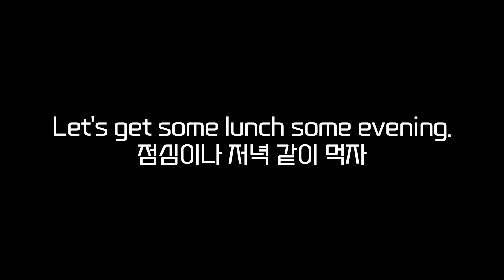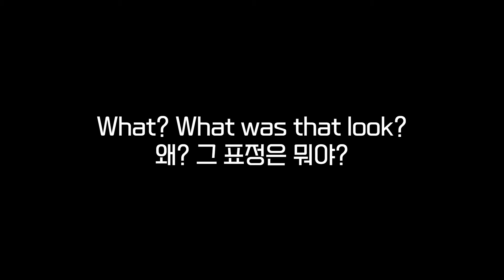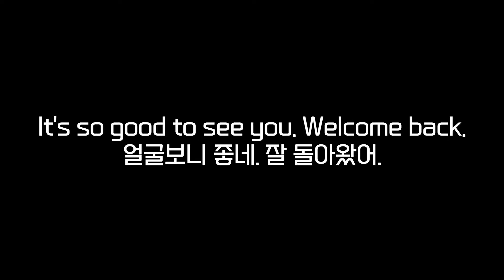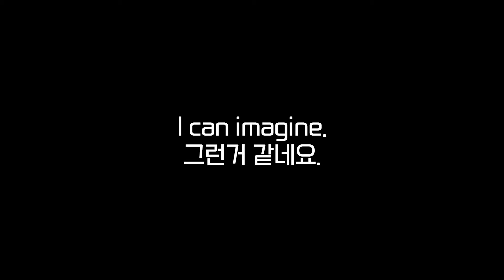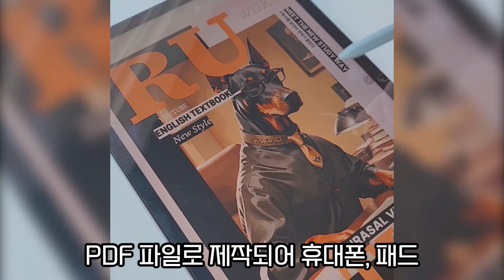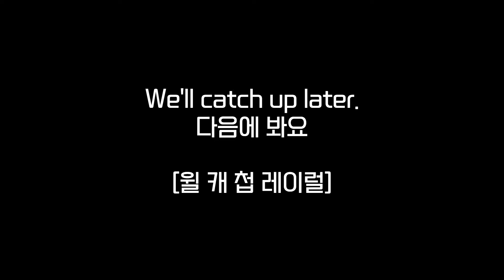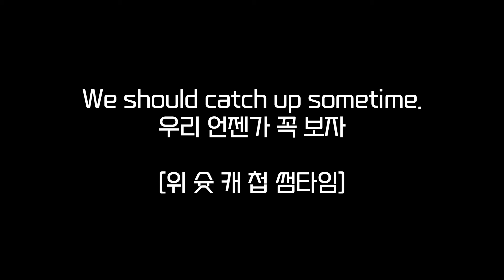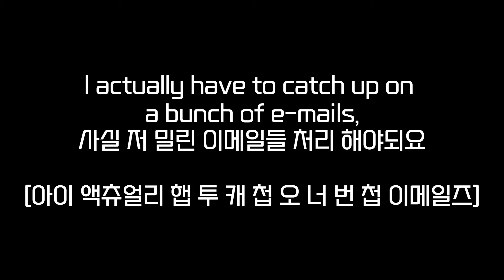영어 잘하는 사람이 자신도 모르게 무의식적으로 하고 영어표현!! 이걸 따라하면 영어가 미친듯이 늡니다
오늘의 구동사 영어 패턴!!

catch up
따라잡다 밀린 일을하다 대화하다

밀린 일을 따라잡거나, 못했던 일을 보충하거나,
오랫동안 만나지 못한 사람과 소통하거나 대화를 나누는 것을 의미해요.

1. 원어민이 매일 사용하는 "구동사 마스터북" 구매 링크

2. 영어 화상 영어나 어플 쓰기전에 꼭 이 방법으로 연습해보세요!!